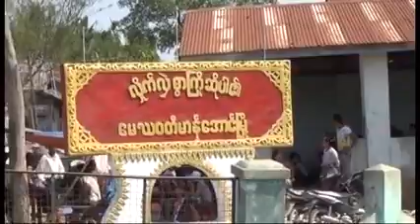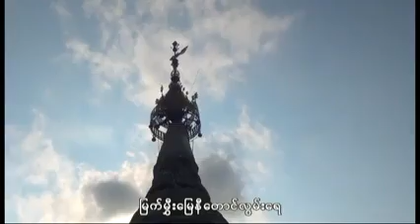မာန္ေအာင္ေျမအလြမ္း- ကိုကိုႏိုင္(ဗ်ာလ)၊ ညီေထြး၊ စိုးေလး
ကိုကိုႏိုင္(ဗ်ာလ)၊ ညီေထြးနန္ ့စိုးေလးရို ့ဆိုထားကတ္ေတ မာန္ေအာင္ေျမအလြမ္း